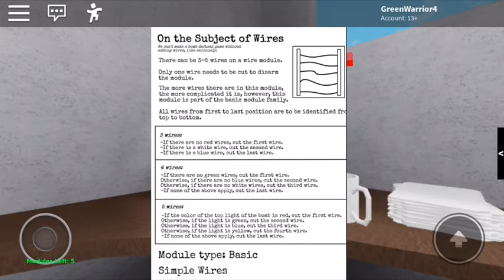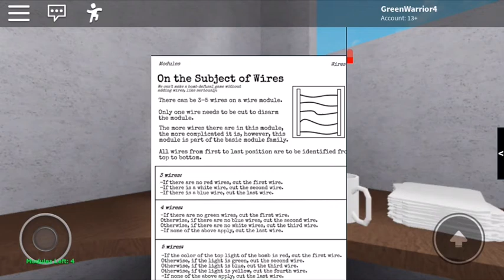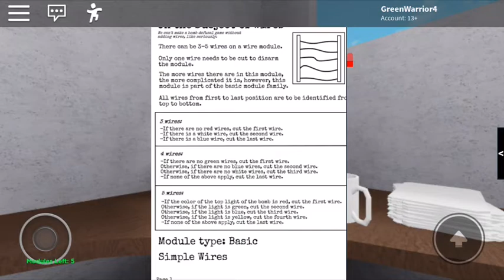Defusal | Roblox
Outro music ~ Fortnite - Scenario Trap Remix (Prod. by BomBino)